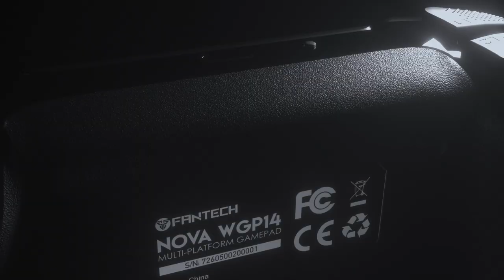THE ULTIMATE HALL EFFECT GAMEPAD | Fantech Nova WGP14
After the success of our Aria, we've gone above and beyond to create an epic gamepad! Fantech NOVA WGP14 features anti-drift hall effect sticks, rear macro paddles, perfect stick circularity, and more! As well as features multi-platform support for PC, MacOS, iPad, Android, PS4 and PS3!